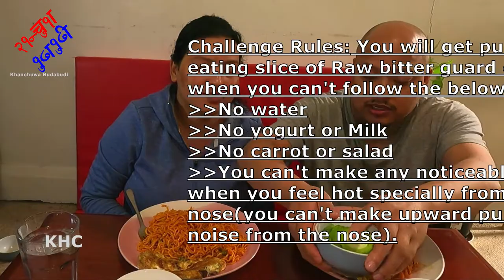हार्नेलाई काँचो तिते करेला |Raw Bitter gourd for punishment on 3Hot Current Noodles Challenge || KBB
This video is prepared by partnering with the "KHANCHUWA BUDABUDI" Channel. We will be working together on most of the videos in the future.